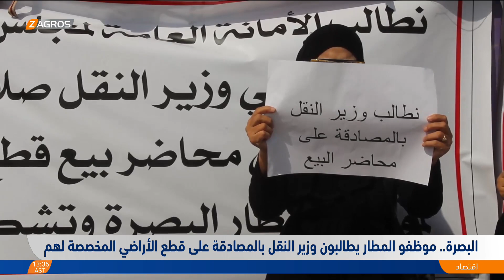البصرة.. موظفو المطار يطالبون وزير النقل بالمصادقة على قطع الأراضي المخصصة لهم